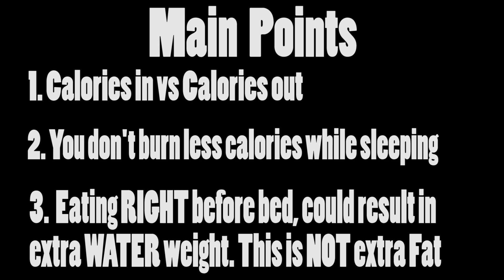Eating at Night Makes you FAT!? (The Truth)